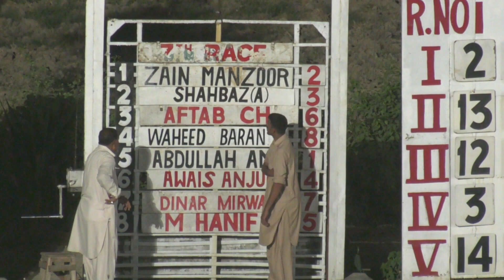7th Race Pilot officer Rashid Minhas Cup Distance 1200 Meter Winner Nimal Princess & Hizar Dead Hit